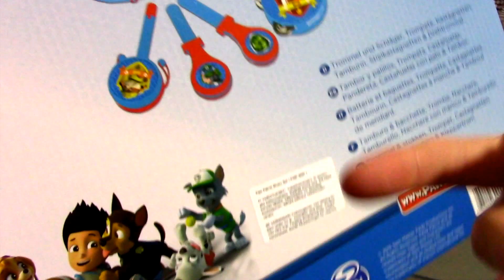Щенячий патруль музыкальный набор обзор Paw patrol music set Hau ryhmä musiikkisetti